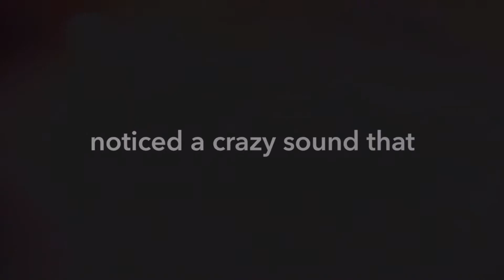Crazy sound on a trail near Blowing Rock North Carolina. Bigfoot, a bear, or what? PARANORMAL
As we were at the bottom of the falls in blowing rock we didn’t hear the sound until we came home.  Sort of sounds like a bear but we don’t know.  And NO we didn’t make the sound